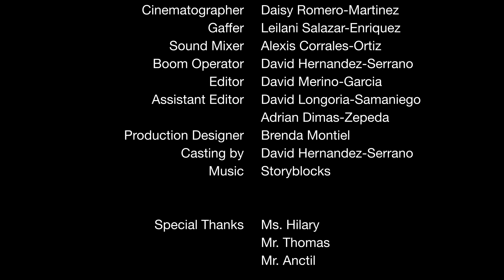Family Vacation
Cesar E. Chavez Middle School